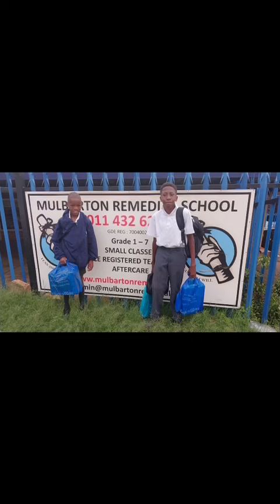Help Them Strive to Thrive!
At TLC We have always been committed to doing our best in providing interventions that take into consideration the whole person and their future outcomes!

Our StriveToThrive program focuses on developing and empowering the youth in our community by offering

- Work Place Experience
- Financial Literacy
- Life Skills

Fitting neatly in to the theme of this year's youth day:
"Accelerating youth economic emancipation for a sustainable future”